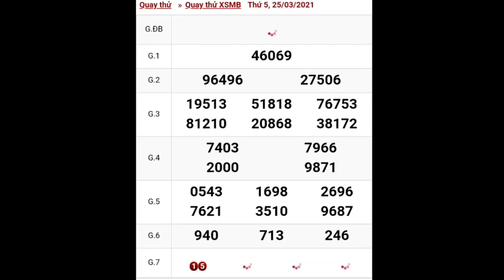Quay thử dự đoán kết quả xổ số miền bắc (XSMB) thứ 5 ngày 25/03/2021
mời các bạn xem Quay thử dự đoán kết quả xổ số miền bắc (XSMB) thứ 5 ngày 25/03/2021. chúc các bạn xem vui